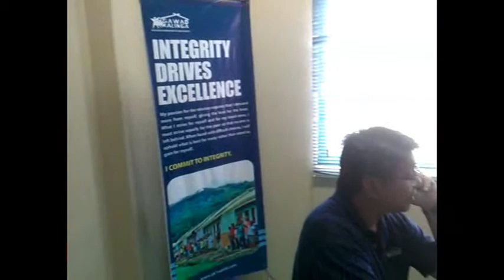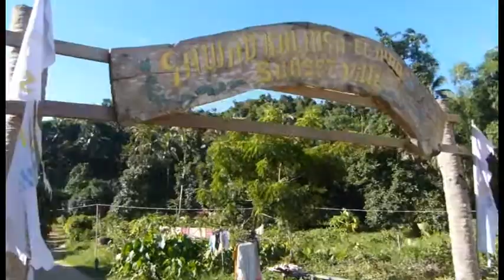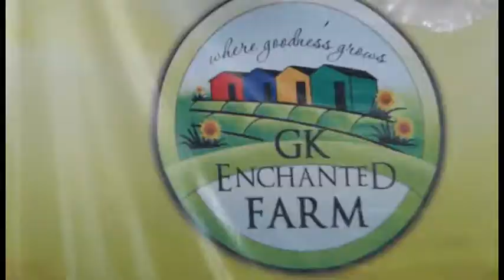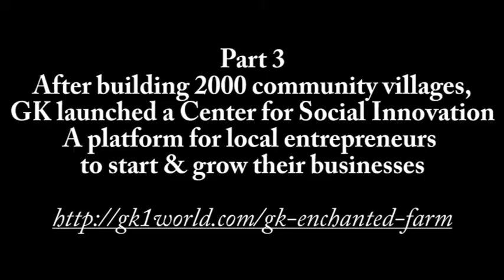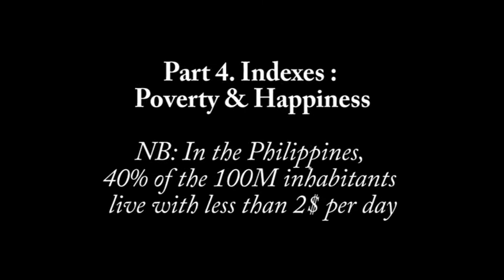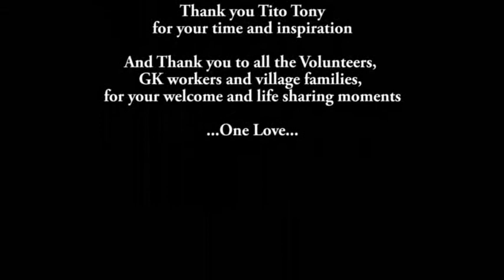TDM World Tour Human Odyssey - Chapter 5 : SUSTAINABILITY (Une Odyssée Humaine)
Gawad Kalinga is a non profit organization in the Philippines founded by Tony Meloto in 1999 in charge of eradicating poverty through the creation of community villages to relocate poor families and now developing social entrepreneurship.

Credits of the Song :
Tropical Depression - Ang Himig Natin 2004 (feat Pepe Smith & Junior Kilat)

Le Re-Tour du Monde des Expériences Humaines
Aka le Retour d'une Odyssée Humaine